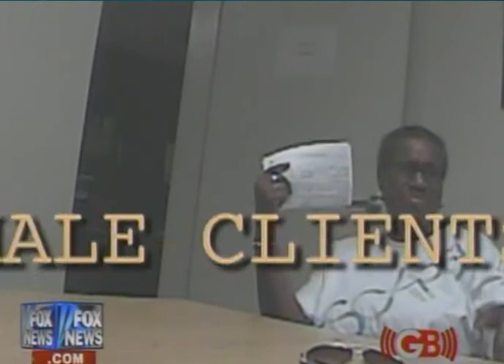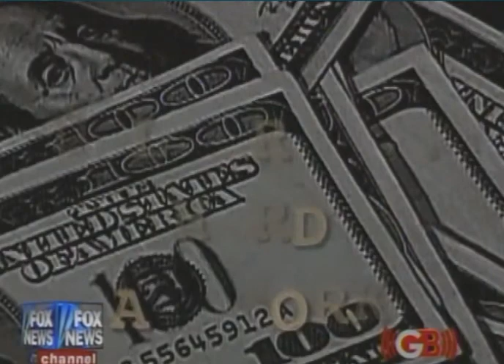GLENN BECK EXPOSES ACORN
Odds are you won't see this video clip on ABC, CBS, NBC, CNBC, or MSNBC.  Watch as ACORN employees are willing to help two young people who they believe are planning to open a house of prostitution with young girls (under 16) from another country.  Under age sex trafficking, no big deal.  Don't want to pay your taxes, nooooo problem. Just claim your working girls as dependents.   Has to make you glad that ACORN could get billions from the stimulus package.